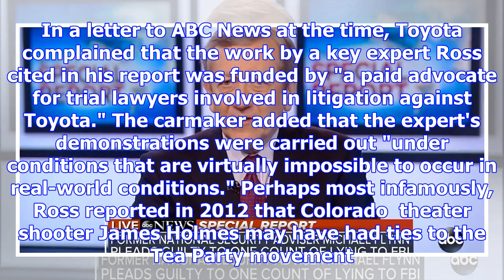Abc news suspends brian ross over 'serious error' in flynn report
ABC News announced Saturday that Chief Investigative Correspondent Brian Ross had been suspended for...